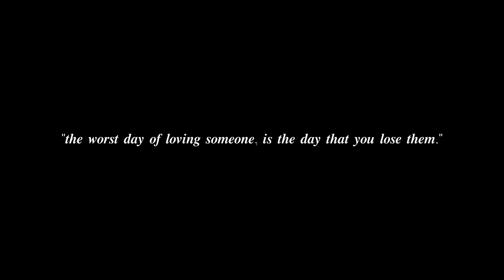Sad/Happy Some Dead Characters